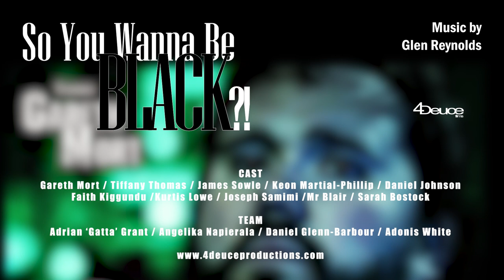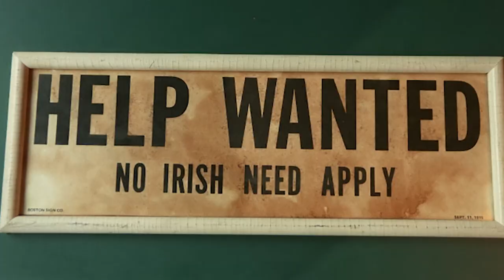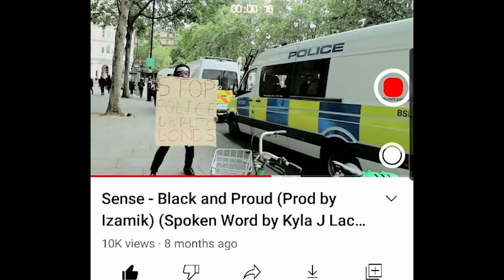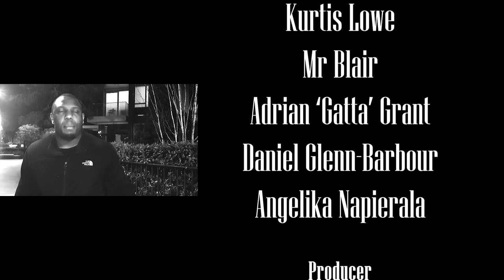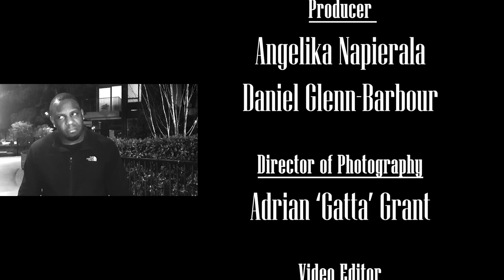So You Wanna Be Black?! Documentary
Interviewer
 - Adrian ‘Gatta’ Grant

Interviewees - Gareth Mort
 / Tiffany Thomas /
James Sowle /
Keon Martial-Phillip
 / Daniel Johnson /
 Faith Kiggundu
 / Joseph Samimi
/ Kurtis Lowe
Mr Blair
 / Adrian ‘Gatta’ Grant
 / Daniel Glenn-Barbour
 / Angelika Napierala

Producer
- Angelika Napierala    Daniel Glenn-Barbour
Director of Photography -
Adrian ‘Gatta’ Grant
Video Editor -
4Deuce Films

Mark Foxx/
Grumpy Pro
/Ty Beatz
Corey Ledz Productions

'Underwater' by Glen Reynolds